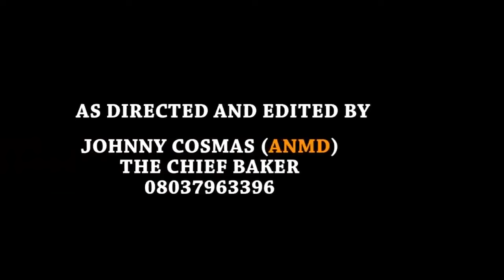Sis. Chinonye Favour - Testimony Praise Video - Nigerian Gospel Song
A Nigerian Gospel Song By Sis. Chinonye Favour